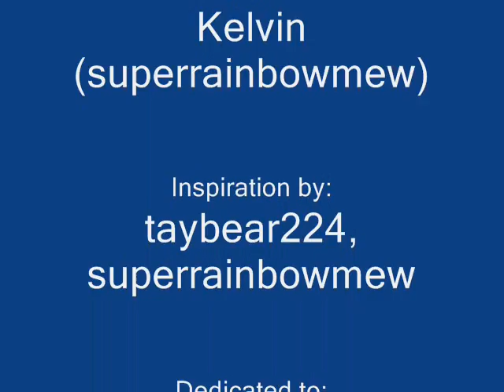Potter Puppet Pals-The attack of the Kelvin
My best friend, kelvin, attempts to attack Harry

           I do not own Harry Potter, nor the puppet pals.. Neil Cicierega, please dont sue, please dont sue, JK Rowling..